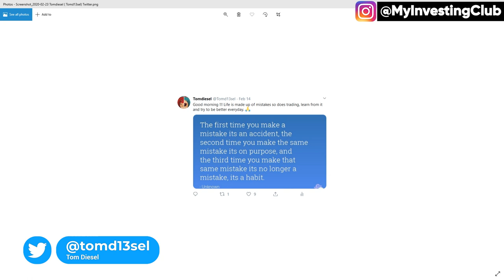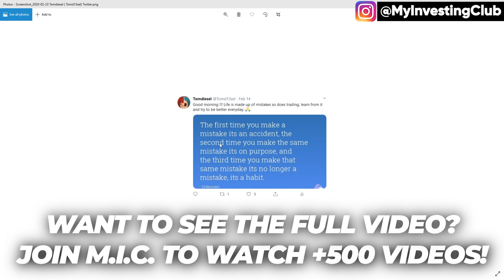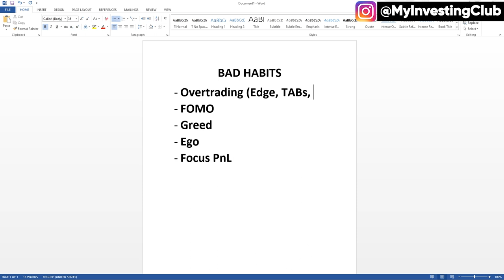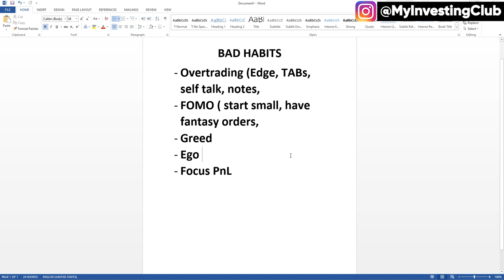How To Fix Bad Day Trading Habits [PREVIEW]